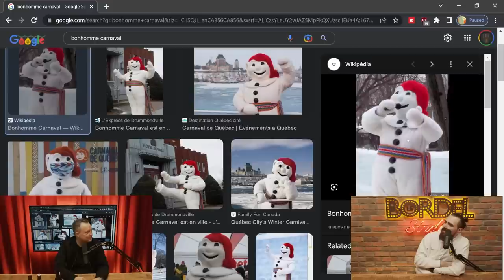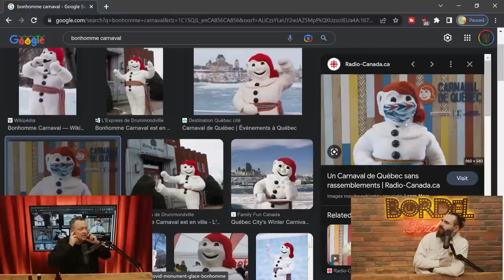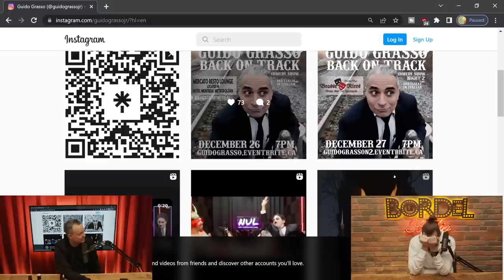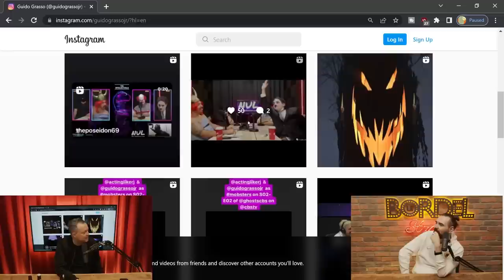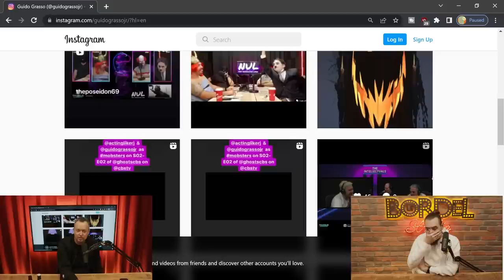2 Drink Minimum | Episode 289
This week on 2DM, we talk about skinhead comedians, bowling with goofballs, the Christmas village, Quebec's talking mascot, Carey Price's social media post, the intellectuals & more.

2 Drink Minimum episodes are also available on YouTube, Apple Podcasts, Google Podcasts, Amazon Music, Stitcher and Spotify.